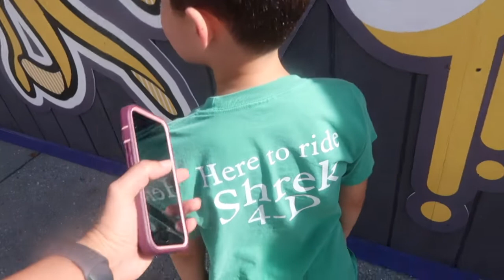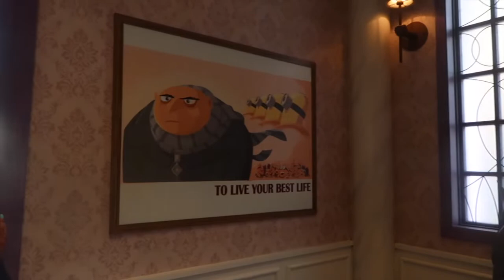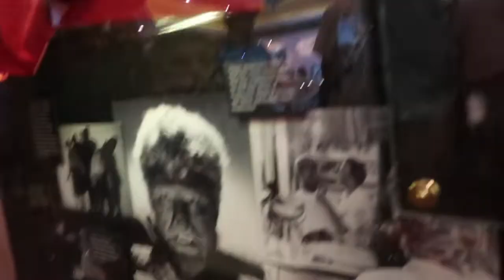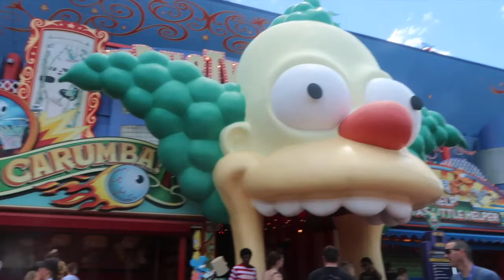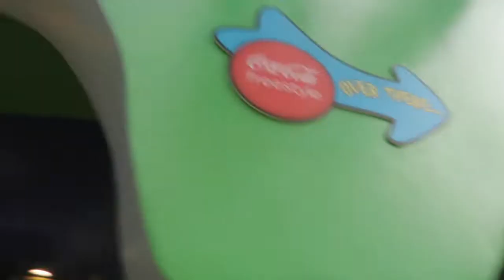Here To Ride l The Jersey Fam Adventures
We show some love for the rides of Universal past. What was your favorite ride/show that no longer exists?